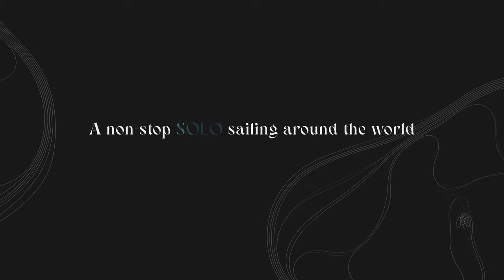Golden Globe Race 2022 - Aleix Sellés & Ocibar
Discover the dream and the challenge ahead to sail in the Golden Globe Race 2022.